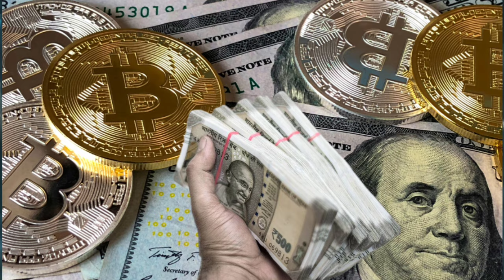रोज़ सुने और बोले धन प्राप्ति मंत्र। dailly money 💰 Mantra जय श्री गणेश जी जय माता लक्ष्मी ।